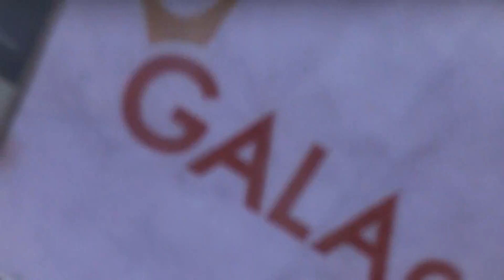press RED BULL DISCRIMINATION 103 NBG: LIVE mandela ronaldo ali districtride galacom.tv